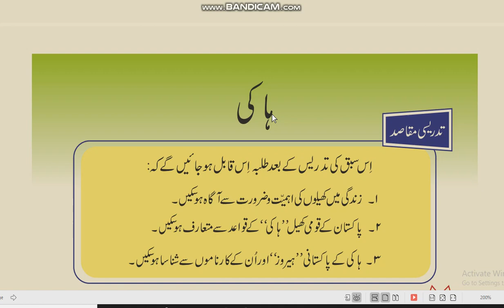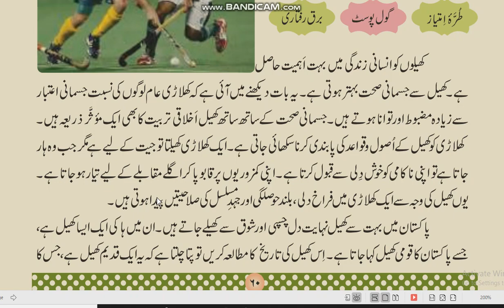Urdu Class 8,Ch.10(Hockey),Part 1